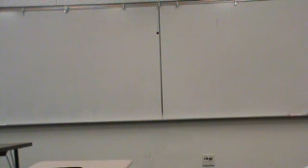Carl Persuasive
Persuasives TR 8:30 Fall 2011